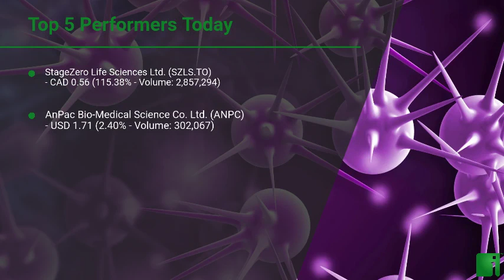InvestorChannel's Cancer Diagnostics Watchlist Update for Monday, November, 22, 2021, 16:00 EST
Watchlist Companies:
- StageZero Life Sciences Ltd. (SZLS.TO) CAD 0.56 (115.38%)\n- AnPac Bio-Medical Science Co. Ltd.  (ANPC) USD 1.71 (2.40%)\n- Todos Medical Ltd. (TOMDF) USD 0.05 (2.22%)\n- AEON Global Health Corp. (AGHC) USD 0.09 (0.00%)\n- Angel PLC (ANPCY) USD 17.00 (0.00%)\n- Pacific Edge Limited (PFGTF) USD 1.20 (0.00%)\n- Oncimmune Holdings plc  (OCMMF) USD 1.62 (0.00%)\n- MDxHealth SA (MXDHF) USD 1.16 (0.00%)\n- Immunovia AB  (IMMVF) USD 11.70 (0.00%)\n- BioNexus Gene Lab Corporation  (BGLC) USD 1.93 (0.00%)\n- Epigenomics AG (EPGNF) USD 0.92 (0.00%)\n- Exact Sciences Corporation (EXAS) USD 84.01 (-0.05%)\n- AXIM Biotechnologies Inc. (AXIM) USD 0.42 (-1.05%)\n- OPKO Health, Inc. (OPK) USD 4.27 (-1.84%)\n- BioMark Diagnostics Inc. (BUX.CN)  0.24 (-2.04%)\n- Hologic Inc. (HOLX) USD 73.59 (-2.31%)\n- Interpace Biosciences Inc. (IDXG) USD 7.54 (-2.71%)\n- iCAD, Inc.  (ICAD) USD 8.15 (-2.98%)\n- VolitionRx Limited (VNRX) USD 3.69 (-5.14%)\n- MedX Health Corp. (MDX.V) CAD 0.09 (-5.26%)\n- OncoCyte Corporation (OCX) USD 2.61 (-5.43%)\n- Aspira Womens Health Inc. (AWH) USD 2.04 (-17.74%)\n